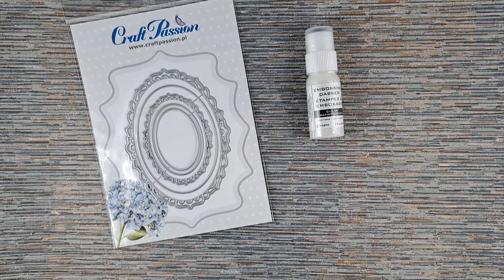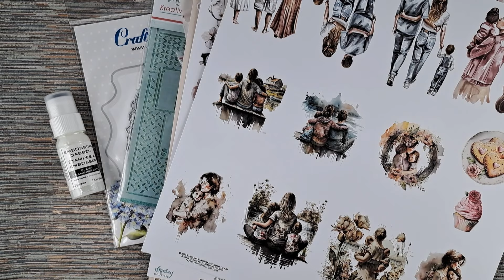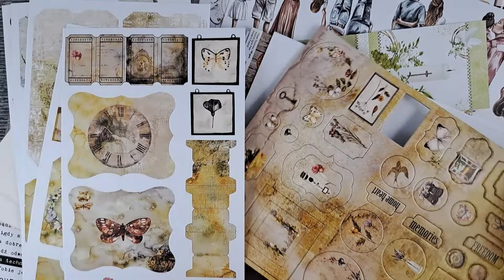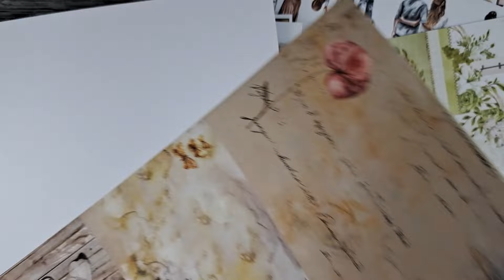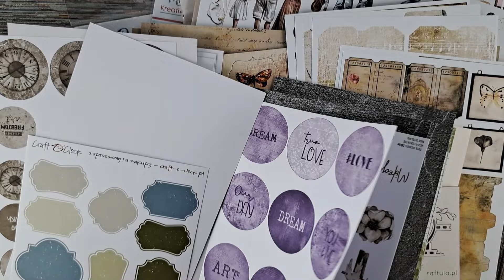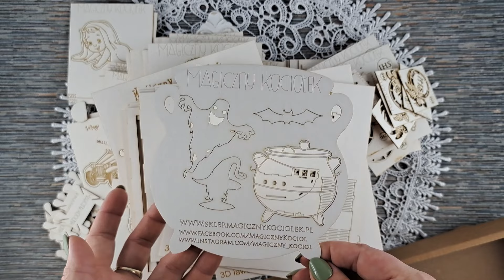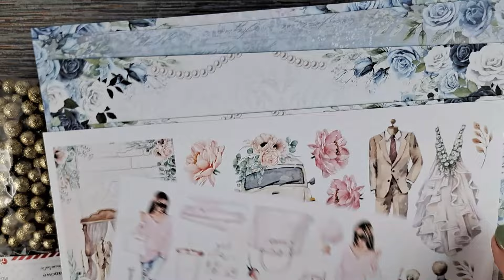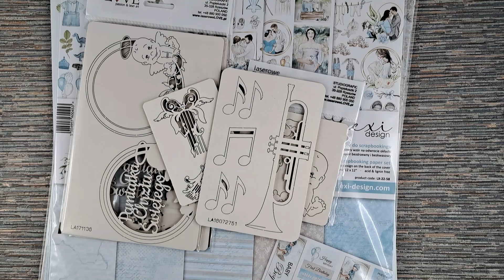Zakupy ze @SklepikGosiscrapbooking , @magicznykociolek, Bazarek, Pasjonata i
Zakupy ze
-Sklepiku Gosi z okazji Dnia scrapbookingu i Album na Trifolda,
-Magiczny Kociołek podwajanie na dzień scrapbookingu i paczka DT tekturki szkolne,
-wykrojniki z bazarku,
-Pasjonata uzupełnienie papierów PassionScrap i dodatków,
-Lexi Design zakupy z bonem na wygrane wyzwanie.